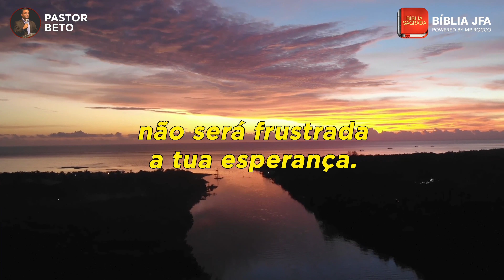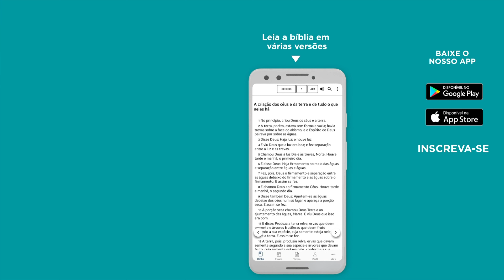Oração por dias melhores sobre a sua vida 🙂 - Bíblia JFA Offline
Confie o seu futuro nas mãos de Deus. Deixe nos comentários os seus motivos de oração. // 🆘 SOS VIDA: e se você precisa de ajuda ou atendimento pessoal, contate nossa equipe através do WhatsApp

0:00:00 - Oração por dias melhores sobre a sua vida 🙂